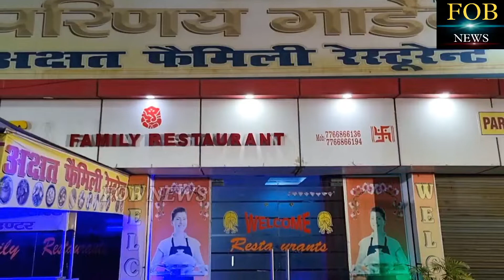बेगूसराय मैं बुध पूर्णिमा के मौके पर सिमरिया घाट में भीड़